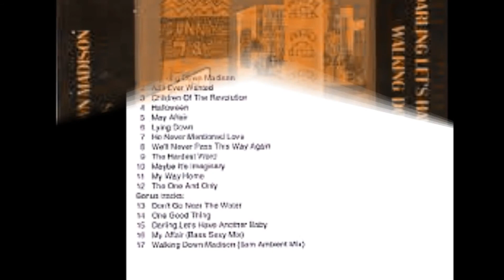KIRSTY MACCOLL My Way Home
A lush instrumentation accompanying the cleverly uplifting word play make this album track from Kirsty MacColl's 1991 LP 'Electric Landlady' another great selection. It foreshadows Kirsty's favoring of rhythms & world music as essential ingredients for her recordings. Her final album 'Tropical Brainstorm' featured international musicians & instruments as well as forays lyrically into Spanish and Portuguese. 'My way home' is quintessential Kirsty!. ENJOY!